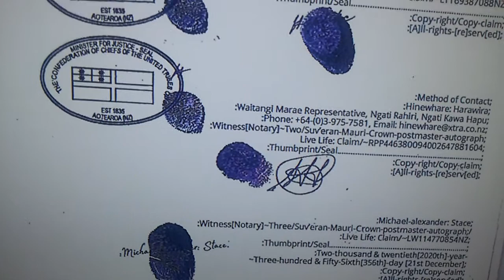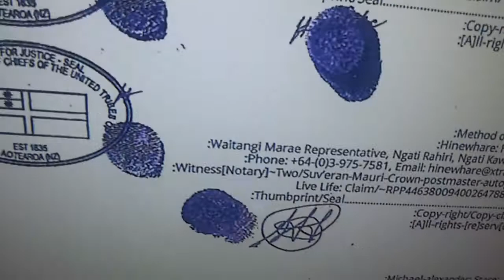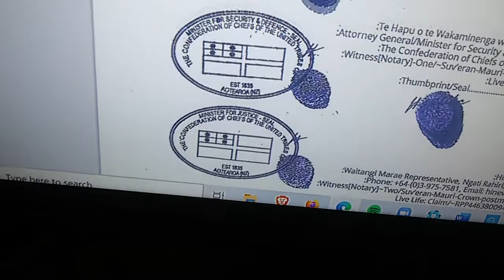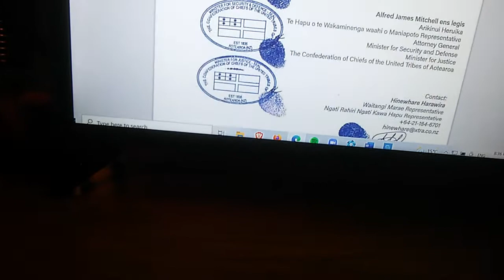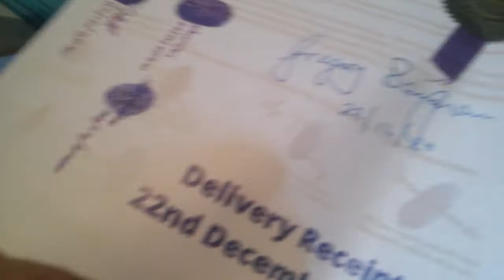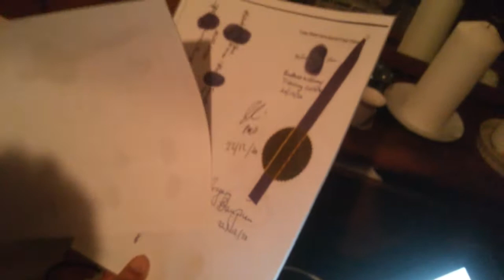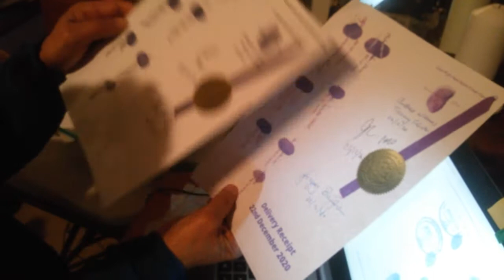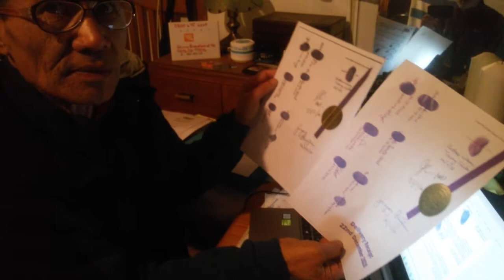Alfred Mitchel explains signatures on the documents and seals P 3